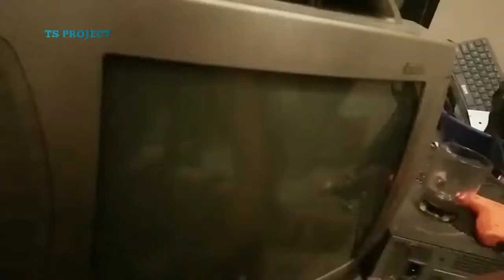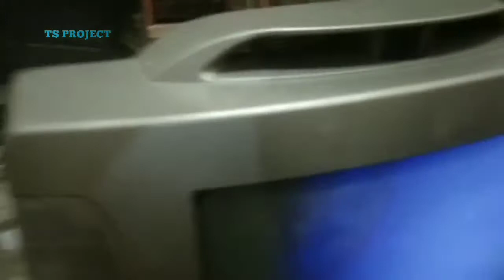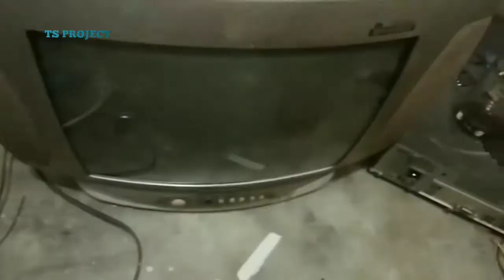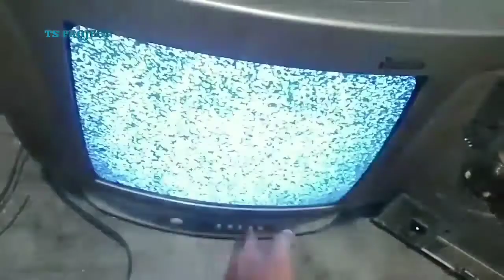cara memperbaiki tv polytron gambar blanking